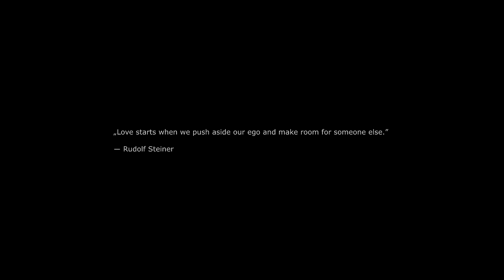Kisu Min - Leavers Dance (Official Video)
SOLO: PAWEŁ JAROSŁAW PAŁYGA.

CREDITS:

Camera/Montage: Marcin Krawczyk
House: Karolina Durka
Script and Direction: KISU MIN

About Kisu Min: Kisu Min (esperanto: Kiss Me) is an alternative rock band from Lodz, Poland started in 2016. The Band consisted of vocalist and multi-instrumentalist Basia Szafarz, guitarist Ola Sobańska, drummer Agata Pyziak and bassist Michał Szafarz. Punk heart mixed with thier passion to Roxette and The Cure this is how can briefly describe style of thier songs. Basia, Ola, Agata and Michał know power of good melody, but in the other hand they feel, that were called to rebel - rock music is still alive, most natural way of communication for them. They don't wanna fit in any trends, suck up nobody, career and popularity have in thier asses.

Lyrics:

Desmond broke up with his girl
Molly is fragile and depressed
She put the ring in Desmond's face
It will never happen
On the market place.

You're dancing A Leavers Dance.
What is wrong With your Face?
You are lost In this Dance
There's no longer Another chance!

Obladi Oblada
After all, Life goes on bra!
We are feeding on their lies
We're cheated and fucked up.